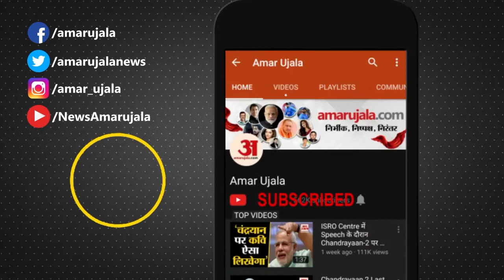संयुक्त पुलिस कमिश्नर ने की प्रेस वार्ता सपा विधायक पर दर्ज केस पर की बात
समाजवादी पार्टी से विधायक इरफ़ान सोलंकी और उनके भाई रिजवान द्वारा आत्मसमर्पण करने के बाद दोनों को 14 दिनों के लिए जेल भेजा गया है. जिसके बाद अब प्लाट पर कब्जा और आगजनी के मामले को लेकर कमिश्नरेट पुलिस ने साक्ष्य भी जुटा लिए है...संयुक्त पुलिस कमिश्नर आनंद प्रकाश तिवारी ने प्रेस वार्ता के दौरान बताया कि विधायक इरफ़ान सोलंकी और उनके भाई रिजवान द्वारा कारित किये गए अपराध का आरोप जो वादनी ने लगाया था. उसके संबंध में पुलिस ने पर्याप्त साक्ष्य जुटाए गए है